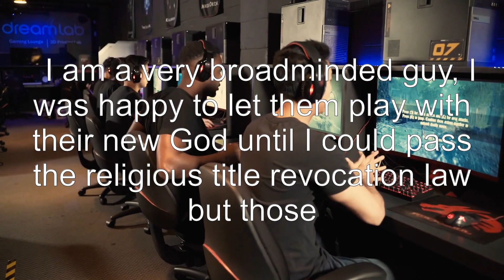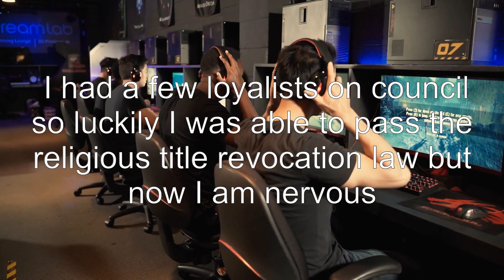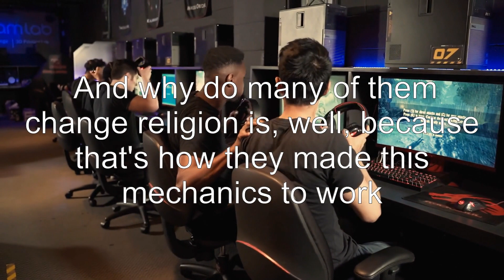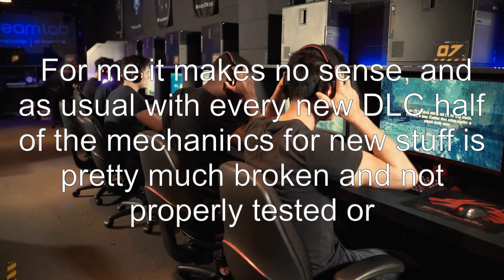My Vassals keep turning into faithless heathens. How do I fix that?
crusader-kings-2: My Vassals keep turning into faithless heathens. How do I fix that?

Related to: crusader-kings-2